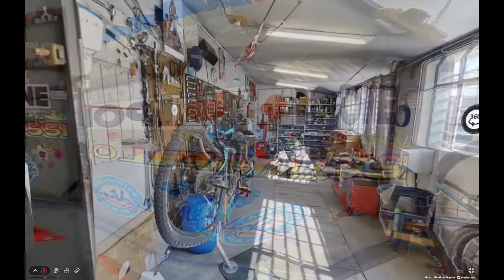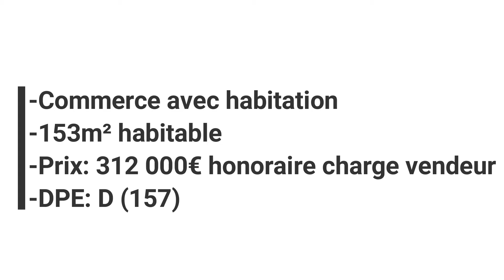Commerce avec habitation, Mennecy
Commerce avec habitation 153m² habitable, Prix: 312 000€ honoraire charge vendeur / DPE: D (157)